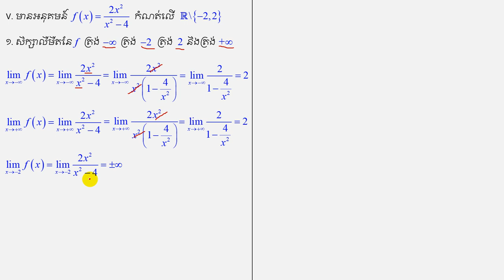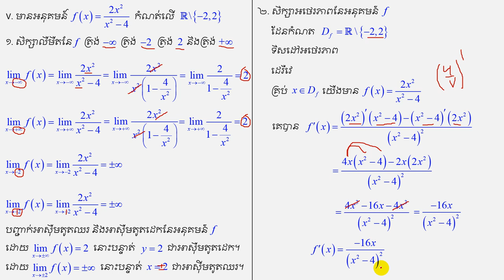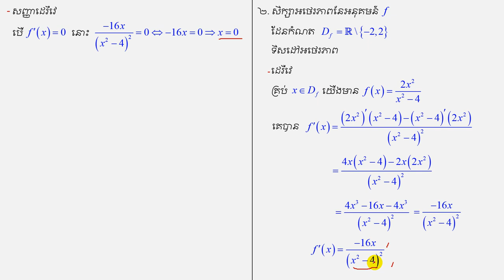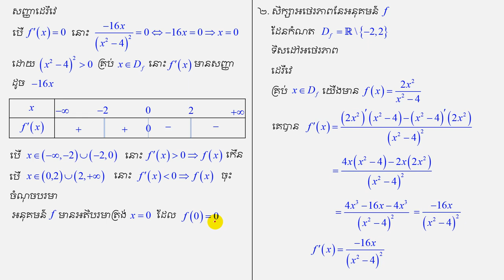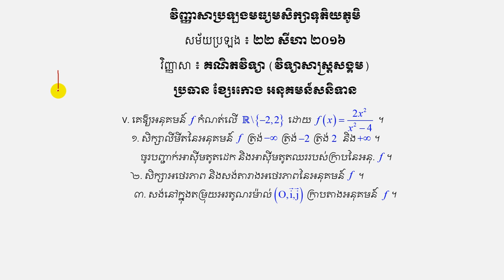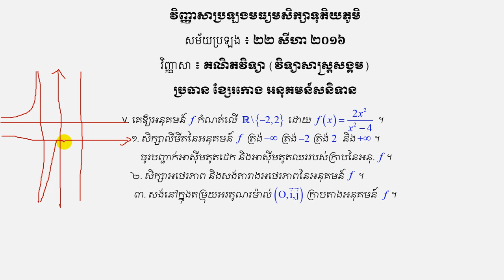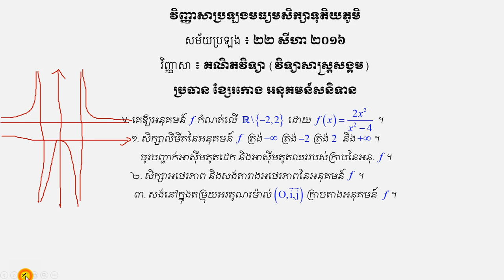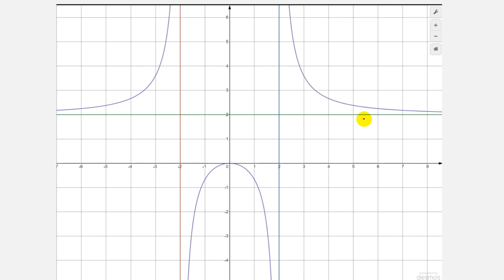លំហាត់ខ្សែរកោង សិក្សាអនុគមន៍សនិទាន ត្រៀមប្រឡងបាក់ឌុប2020 វិញ្ញាសាធ្លាប់ចេញ 2016 Rational Function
ប្រូបាប បន្សំ ត្រៀមប្រឡងបាក់ឌុប2020 កំណែវិញ្ញាសាបាក់ឌុប 2016 Probability BacII Exam 2016 BacII Maths
អាំងតេក្រាលកំណត់ ត្រៀមប្រឡងបាក់ឌុប2020 វិញ្ញាសាធ្លាប់ចេញ ២០១៦ BacII Maths
សូមស្វាគមន៍មកកាន់ឆាណែល BacII Maths នៅទីនេះលោកអ្នកអាចសិក្សាគណិតវិទ្យា កម្រិតវិទ្យាល័យ សម្រាប់សិស្សចាប់ពីទី១0 ទី១១ និងទី១២ នៅក្នុងវីដេអូនេះលោកអ្នកនឹងសិក្សាអំពី ៖ លំហាត់ខ្សែរកោង សិក្សាអនុគមន៍  ដែលធ្លាប់ចេញប្រឡងបាក់ឌុប ឆ្នាំ២០១៥ សម័យប្រឡង ២២ សីហា ២០១៦។
ក្រៅពីនេះលោកអ្នកអាចរៀនមេរៀនគណិតវិទ្យាដូចជា ៖ លីមីតនៃអនុគមន៍ អាំងតេក្រាល ដេរីវេ ភាពជាបើនៃអនុគមន៍ សិក្សាអនុគមន៍ សិក្សាអថេរភាពនិងសង់ក្រាប អនុគមន៍លោការីតនេពែ សិក្សាអនុគមន៍អ៊ិចស្ប៉ូណង់ស្យែល សិក្សាអនុគមន៍ពហុធា ដេរីវេនៃអនុគមន៍ ប្រូបាប កោណិច វ៉ិចទ័រក្នុងលំហរជាដើម. ។
អរគុណ សូមកុំភ្លេចចុច​ជាវ ដើម្បីទទួលបានវីដេអូមេរៀនថ្មីៗបន្ថែមទៀត។
Curve exercises to study the rational function to prepare for the Baccalaureate 2020 exam, the subject has been released 2016 Rational Function
Probability BacII Exam Prep 2016 Probability BacII Exam 2016 BacII Maths
Integral set for bankruptcy exam 2020, ever released 2016 BacII Maths
Welcome to the BacII Maths Channel, here you can learn high school math for students from 10th, 11th and 12th. In this video you will learn about: Curves Exercises 2015 Exam session August 22, 2016.